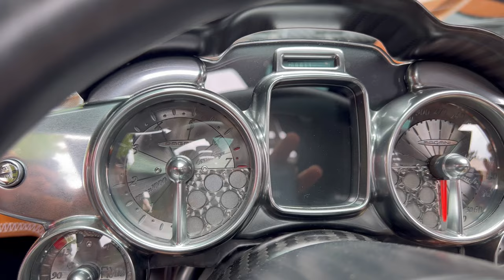Al volante di Pagani - figlio di Pagani.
At the wheel of a Pagani, the son of a Pagani